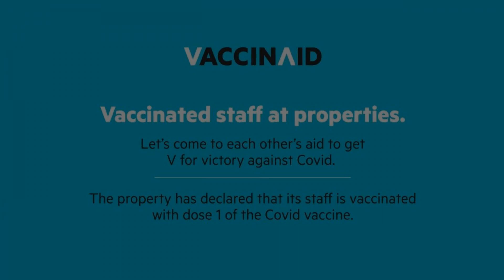OYO Flagship 76546 Alpine Glow Peak, Trimulgherry, India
About Property:
OYO Flagship 76546 Alpine Glow Peak is set in Trimulgherry. All rooms feature a TV with cable channels and a private bathroom.
Guests at Vaccinated Staff- OYO Flagship can enjoy a continental breakfast.
Hyderabad is 12 km from the accommodation. The nearest airport is Rajiv Gandhi International Airport, 31 km from OYO Flagship 76546 Alpine Glow Peak.
Property Type: Hotel
Address: 1-5-1033/14, Alpine glow,Alwal,HMT Colony Rd, Saibaba Nagar, Father Balaiah Nagar., Hyderabad, 500010 Trimulgherry, India
Searching For
1. OYO Flagship 76546 Alpine Glow Peak - Trimulgherry - India
2. OYO Flagship 76546 Alpine Glow Peak - Trimulgherry - India Address
3. OYO Flagship 76546 Alpine Glow Peak - Trimulgherry - India Rooms
4. OYO Flagship 76546 Alpine Glow Peak - Trimulgherry - India Amenities
5. OYO Flagship 76546 Alpine Glow Peak - Trimulgherry - India Offers and Deals
Audio Credit:
Track Title: Blank Slate
Artist: VYEN